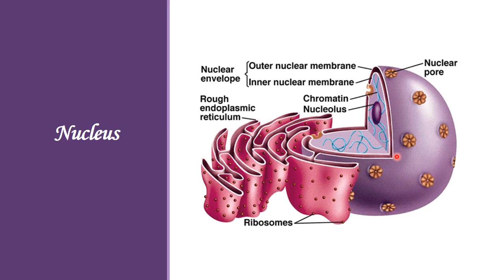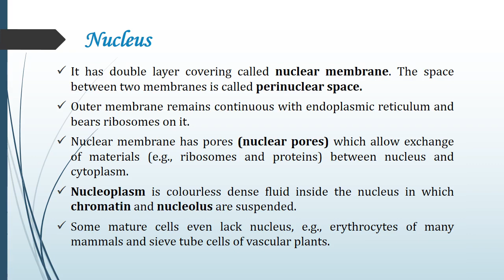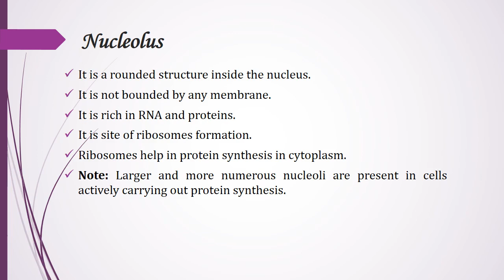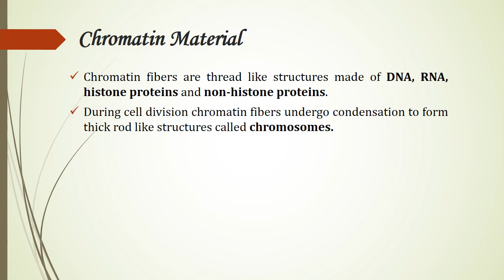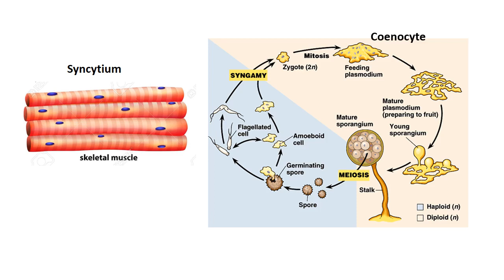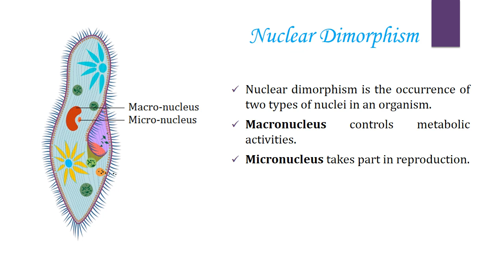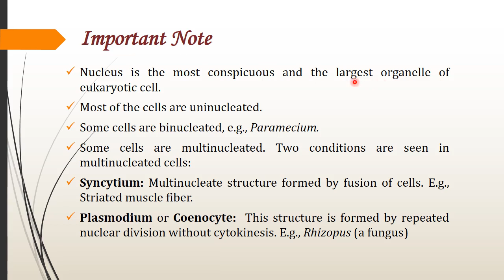Nucleus Structure & Function | Nucleolus, Nucleoplasm | Nuclear Dimorphism | Biology Class 11/NEET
Structure and functions of nucleus are explained in student friendly language and in Hindi.